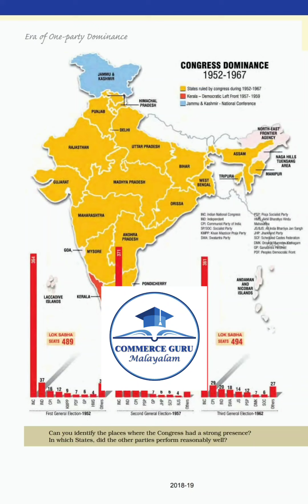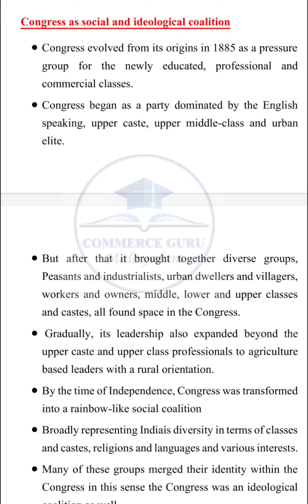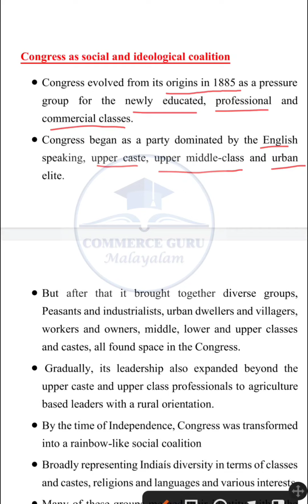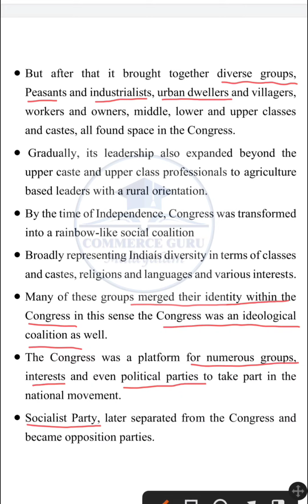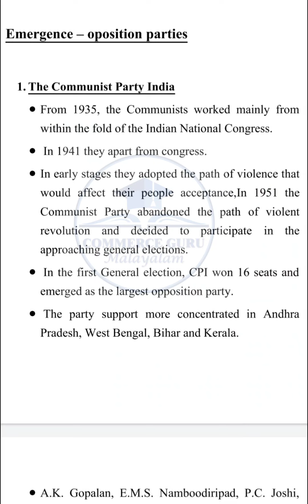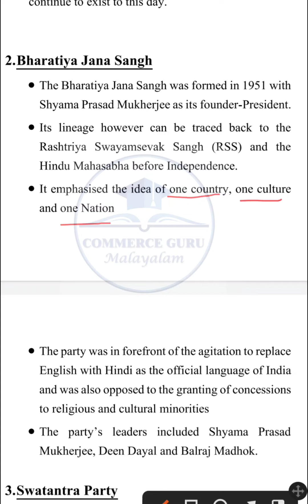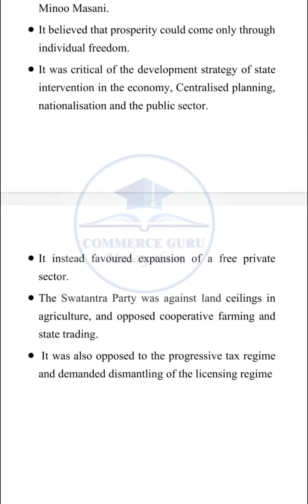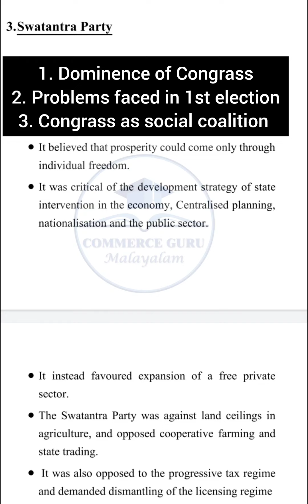+2 Political Science Chapter 2(part 2) | ERA OF ONE PARTY DOMINENCE | In Malayalam|Commerce Guru